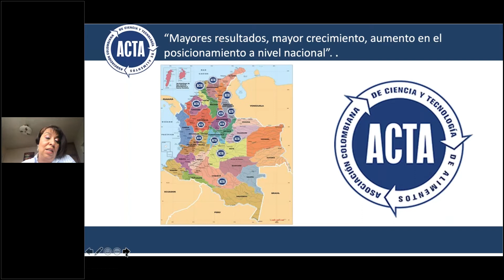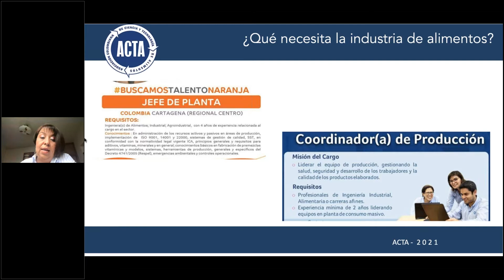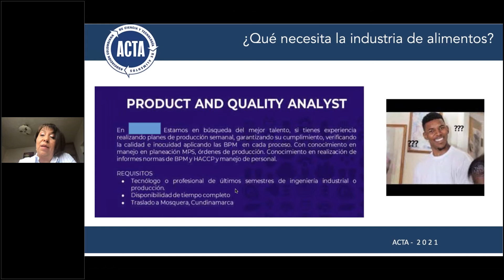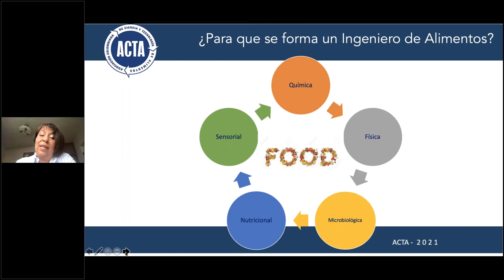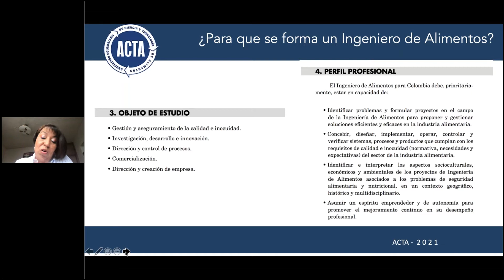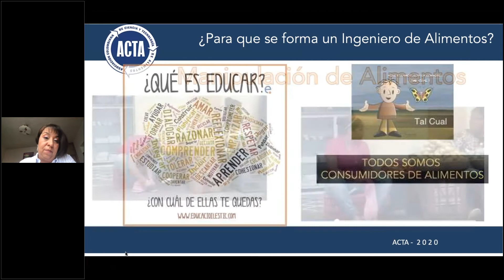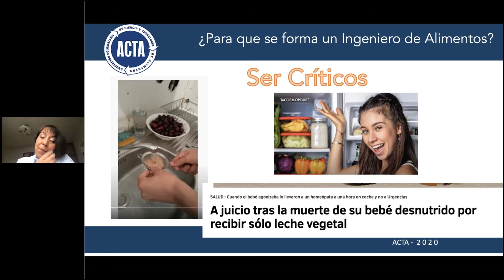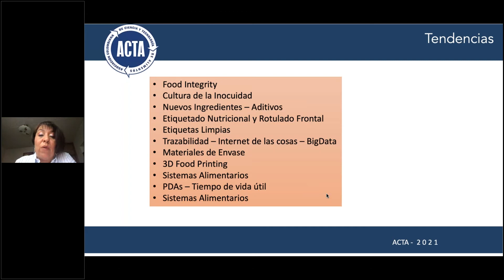Sexto Conversatorio "El rol del Ingeniero de Alimentos en el sector productivo".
El Capítulo de Ingeniería de Alimentos de la Asociación Colombiana de Facultades de Ingeniería (ACOFI), ha organizado para el año 2021, una serie de conversatorios con el sector productivo de la industria de alimentos colombiana, como una forma de fomentar esta importante relación en pro del crecimiento de esta profesión fundamental para el desarrollo del país.

Este  conversatorio se realizó el  viernes 11 de junio de 2021. El programa desarrollado fue el siguiente:

- Saludo de bienvenida

- Conferencia Edna Liliana Peralta Baquero, presidente de la Asociación Colombiana de Ciencia y Tecnología de Alimento ACTA

- Comentarios y preguntas. Moderación: Luis Alberto González Araujo, director ejecutivo de la Asociación Colombiana de facultades de Ingeniería

- Conclusiones